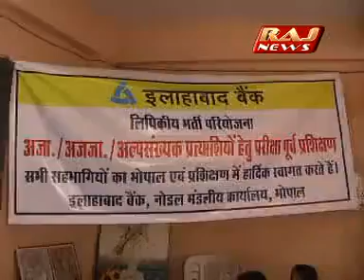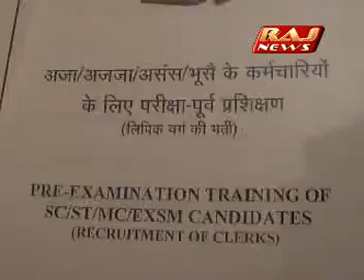अनुसूचित जाति , अनुसूचित जनजाति एवं अल्पसंख्यक के लिए लिपिक भर्ती परीक्षा का आयोजन